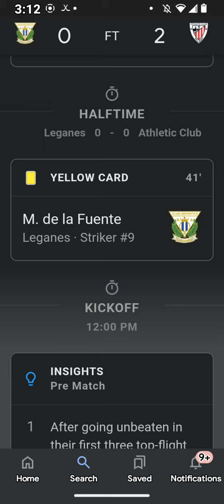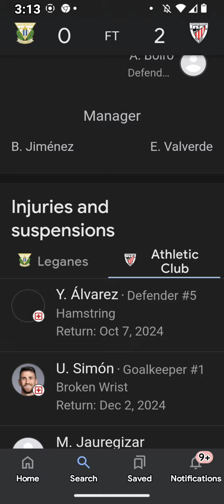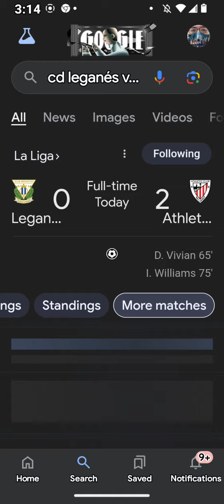La Liga Football Scores